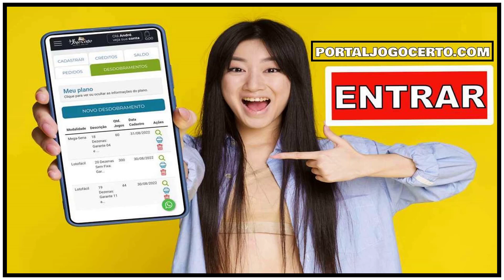REVENDI GÁS VISÃO EMPREENDEDORA, MAIOR DESAFIO DO EMPREENDEDOR INICIANTE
Olá! Aqui é o André Correia 🙋‍♂️
Gestor de (Anúncios Físicos e Online) Quer APRENDER, ter sucesso na sua EMPRESA, saber como VENDER MAIS, Ter uma Revenda de Gás Independente que dar LUCROS.

👨💻 Pode ter certeza, que dou sempre o meu melhor para este trabalho.
(Link do Treinamento, Revenda de Gás Independente)

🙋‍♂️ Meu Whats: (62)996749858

Seja um Pilar, Deste Trabalho.
🙋‍♂️ (Pix Celular P/ Apoiadores: 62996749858)

🙋‍♂️ Canais Oficiais Portal Jogo Certo 🙋‍♂️

🙋‍♂️ Vamos Falar Hoje Sobre!

Como comprar botijão de gás
Como revender gás
Revende de gás
Revende independente
Qual é o lucro de uma revenda de gás?
Revendedor independente
Como revender botijão de gás
Como revender botijão de gás de forma independente
Como abrir uma revenda de gás independente
Como comprar botijão de gás do atacadista
Como encontrar os atacadistas
Contatos dos atacadistas
Revenda de gás da lucros? É uma boa atividade?
Revenda de Gás da lucro
GÁS DA LUCRO
Lucro do gás
Como abrir um deposito de gás
Qual é os gastos mensais de uma revende de Gás
Onde comprar Botijão de gás de cozinha